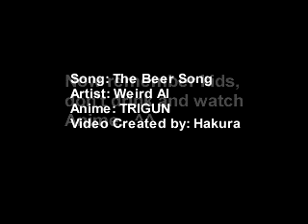Beer Song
give it a try! another one to be shared that I didn't make. ^^